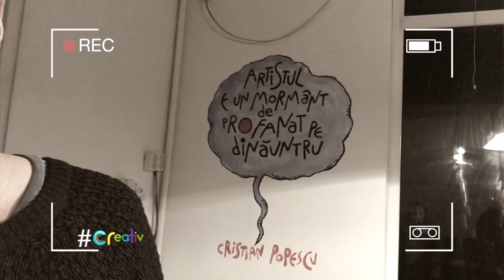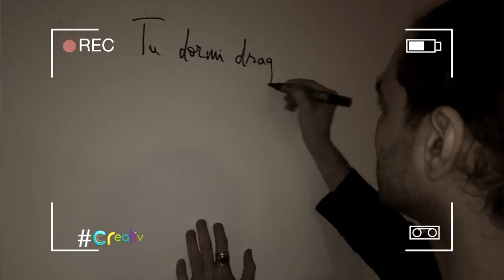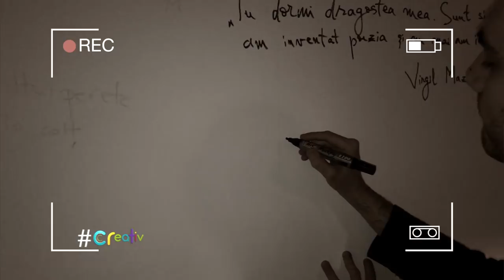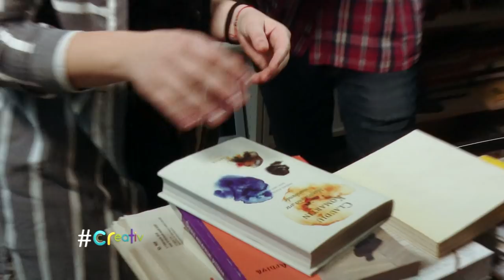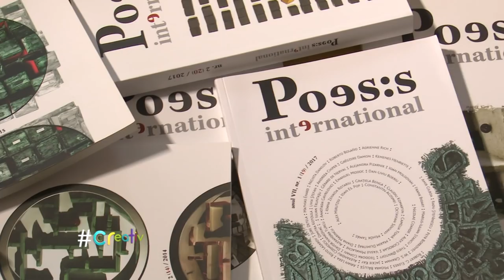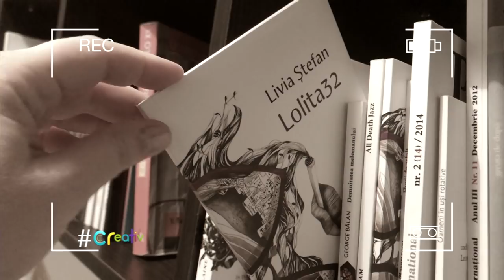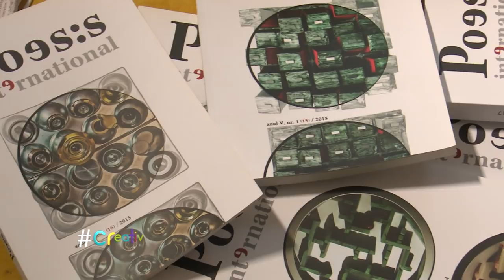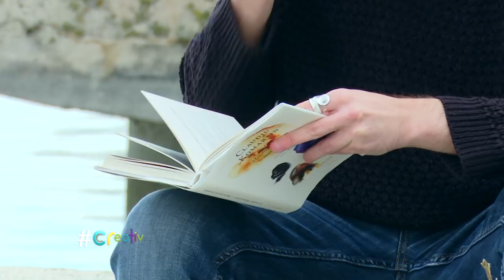creativ: Portret Claudiu Komartin, poet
Marţi, 3 aprilie, după miezul nopţii, la TVR1, Claudia Spătărescu ne-a dat întâlnire cu poetul Claudiu Komartin, într-un nou episod creativ.